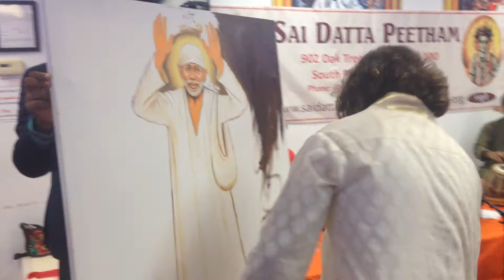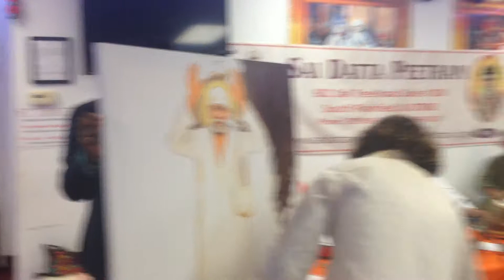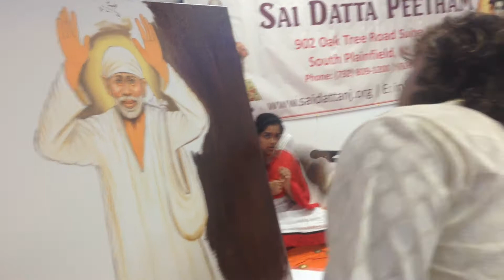Sai jugalbandi by Navneet Agnihotri at sai datta peetham New Jersy USA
Sai jugalbandi by Navneet Agnihotri with krishna pragya group at sai datta peetham New Jersy USA on 25 oct 2014...for any kind of live painting in event contact